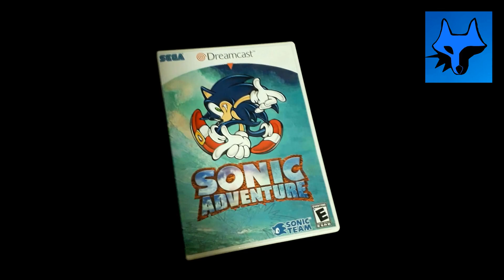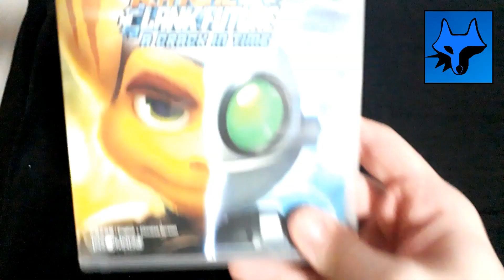UMA PESSOA pode fazer a DIFERENÇA | LOBO AZUL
Porque até mesmo jogos de plataforma e aventura podem nos trazer mensagens muito positivas. Meu nome é Davi, e bem vindo ao Lobo Azul Games!

Jogos mostrados no vídeo: Sonic Adventure, Sonic Adventure 2, Ratchet & Clank: A Crack in Time